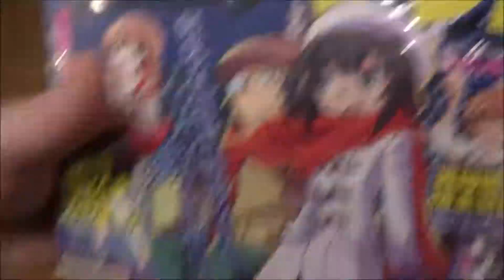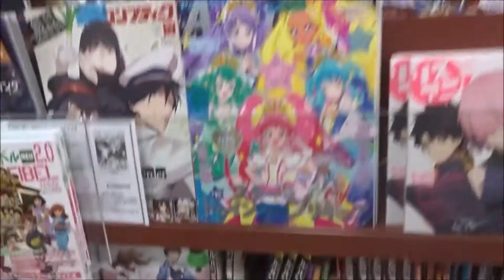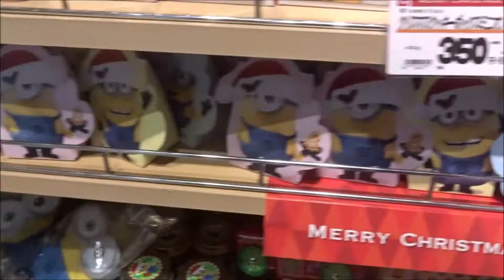月刊まんがタウン 2020年 01 月号「新婚のいろはさん」【双葉社】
500万回再生達成
918万1246再生(2020.1.1.)
3年間で動画1万本
Hiroshima Prefecture
Itsukushima Shrine
 毎日投稿
広島youtuber
次世代 youtuber
１日10万回再生
１００万回以上再生されている動画、チャンネル